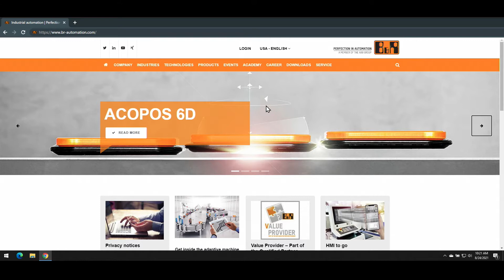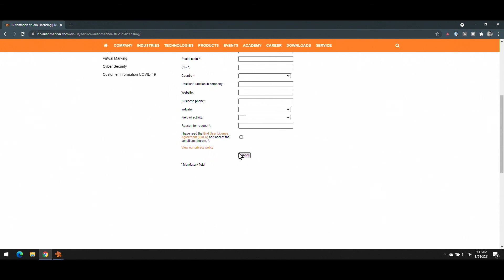Hello B&R: Installing Automation Studio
Automation Studio is a powerful tool, but do you have to buy it before you evaluate it? No way!
This video walks through where to find the Automation Studio download, how to install it, and how to get a free 90-day evaluation license.